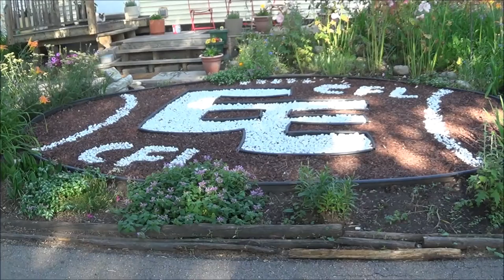Lost Slayer blood globe///Shelley's birthday..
the wife and i took a walk to our old place looking for a lost package